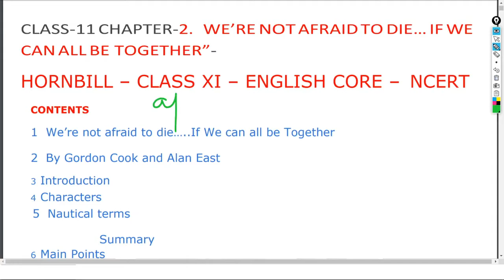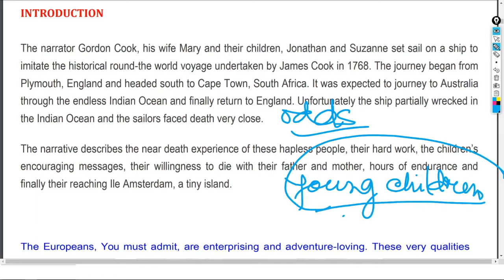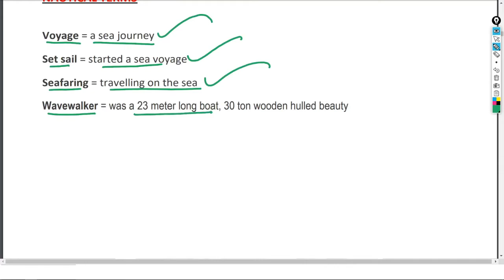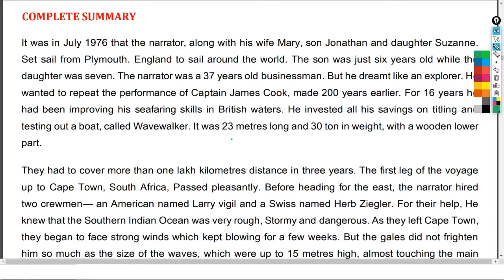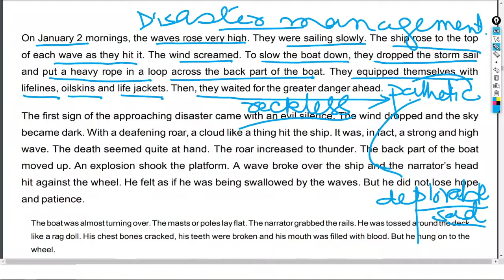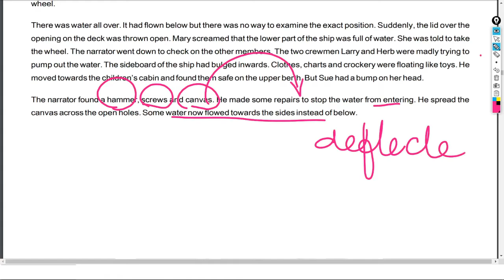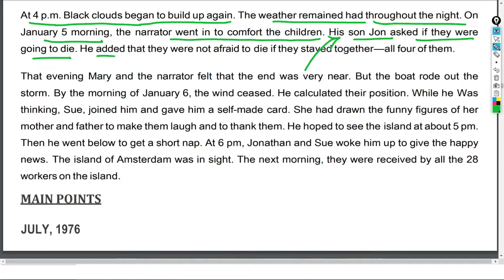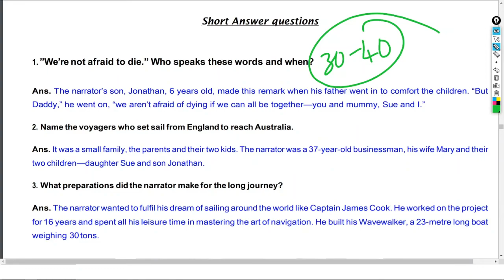We're not afraid to die Class 11 English Hornbill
“We're Not Afraid to Die… if We Can All Be Together” Summary. The narrator and his wife plan a voyage around the world just like famous Captain James Cook. They have been preparing and perfecting their seafaring skills for the past 16 years. ... They sail from Africa to Cape Town which was quite a pleasant journey.

we are not afraid to die class 11,
we are not afraid to die if we can all be together,
we are not afraid to die class 11 in hindi,
we are not afraid to die class 11 animation,
we are not afraid to die class 11 summary,
we are not afraid to die class 11 questions and answers,
we are not afraid to die class 11 english academy,
we are not afraid to die class 11 animation video,
we are not afraid to die animation,
we are not afraid to die animated video,
we are not afraid to die animated story,
we are not afraid to die author,
we are not afraid to die analysis,
we are not afraid to die question answer,
we are not afraid to die english academy,
answers of we're not afraid to die,
we are not afraid to die explanation,
we are not afraid to die by english academy,
we are not afraid to die by educational bhaiya,
we are not afraid to die by english world,
we are not afraid to die boat parts,
we are not afraid to die by edumantra,
we are not afraid to die line by line explanation,
we are not afraid to die class 11 in english,
we are not afraid to die full chapter,
we are not afraid to die summary,
we are not afraid to die question and answer,
we are not afraid to die question answers,
we are not afraid to die explanation in hindi,
we are not afraid to die english class 11,
we are not afraid to die explanation in english,
we are not afraid to die extra class,
we are not afraid to die explain in hindi,
we are not afraid to die english chapter class 11th,
we are not afraid to die in english,
we not afraid to die,
explanation of we are not afraid to die,
we are not afraid to die full explanation,
we are not afraid to die full chapter explanation,
we are not afraid to die final,
we are not afraid to die full explanation in hindi,
we are not afraid to die for class 11,
we are not afraid to die full story,
we are not afraid to die full summary,
we are not afraid to die if,
if we are not afraid to die,
we are not afraid to die gordon cook,
we are not afraid to die grade 11 summary,
we are not afraid to die hornbill,
we are not afraid to die hindi summary,
we are not afraid to die hindi translation,
we are not afraid to die in hindi,
story of we are not afraid to die in hindi,
we are not afraid to die if we can all be together animation,
we are not afraid to die if we are together,
we are not afraid to die if we can all be together explanation,
we are not afraid to die if we all are together,
we are not afraid to die if we can all be together in hindi,
we are not afraid to die it we can all be together,
we are not afraid to die if we can all be together class 11th,
we're not afraid to die,
we are not afraid to die ques ans,
we are not afraid to die key points,
we are not afraid to die lesson,
we are not afraid to die lesson plan,
we are not afraid to die lesson pdf,
we are not afraid to die lesson ke question answer,
lesson we are not afraid to die class 11,
we're not afraid to die summary,
we are not afraid to die mcq,
we are not afraid to die movie,
we are not afraid to die mcq questions,
we are not afraid to die multiple choice questions,
we are not afraid to die mcq quiz,
we are not afraid to die mcq questions with answers,
we are not afraid to die mcq questions successcds,
we are not afraid to die mcq successcds,
we are not afraid to die ncert,
we are not afraid to die notes,
we are not afraid to die notes class 11,
we are not afraid to die ncert solutions,
we are not afraid to die ncert book,
we are not afraid to die ncert pdf,
we are not afraid to die of class 11,
we are not afraid to die objective questions,
mcq of we are not afraid to die,
video of we are not afraid to die,
ppt on we are not afraid to die,
mcq on we are not afraid to die class 11,
we are not afraid to die part 2,
we are not afraid to die poem,
we are not afraid to die pdf,
we are not afraid to die ppt,
we are not afraid to die ppt download,
we are not afraid to die pdf class 11,
we are not afraid to die question answer pdf,
we are not afraid to die question and answers in short,
we are not afraid to die question and answers in very short,
we are not afraid to die question bank,
we are not afraid to die q and a,
we are not afraid to die summary in hindi,
we are not afraid to die song,
we are not afraid to die story,
we are not afraid to die short summary,
we are not afraid to die summary in english,
we are not afraid to die summary class 11,
we are not afraid to die slideshare,
we are not afraid to die together,
we are not afraid to die together final,
we are not afraid to die text,
we are not afraid to die text pdf,
we are not afraid to die theme,
we are not afraid to die together summary,